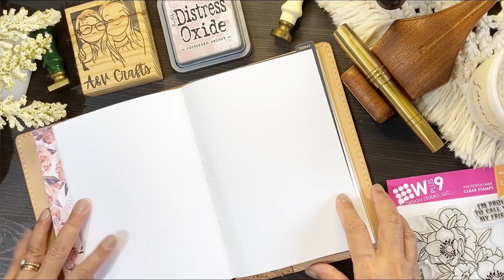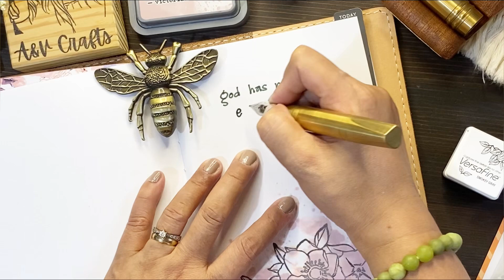Journal with me // Ink smooshing, Stamping, DeSara Pen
🖋️ DeSara Triangular Brass Fountain Pen
Broad Nib

💧inked with P.A.’s Experimental Green

📓 traveler’s notebook insert:
A&V Crafts

📓 traveler’s notebook cover: Chic Sparrow

🐝 Esterbrook Bee Page Holder

💼 Galen Leather Nib Pen Rest

A&V Crafts
Ves Plans and Makes

vesplansandmakes
aandvcrafts

aandvcrafts

aandvcrafts